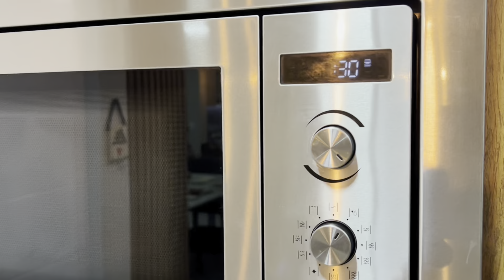SALSICHA EMPANADA COM 3 INGREDIENTES | DE UMA FORMA QUE VOCÊ NUNCA VIU | ECONÔMICO E SUPER SABOROSO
Salsicha empanada com 3 ingredientes

MUITO IMPORTANTE
💝 Amiga para que o YouTube saiba que você quer receber os meus vídeos, algumas observações:
✔Comente

♡Ingredientes♡
(Tamanho da minha xícara 240ml)

4 massas RAP10
4 salsichas
8 fatias de muçarela
3 ovos
Sal
Azeite para fritar

Quantidade para 4 unidades.